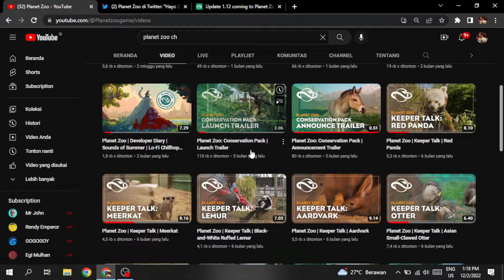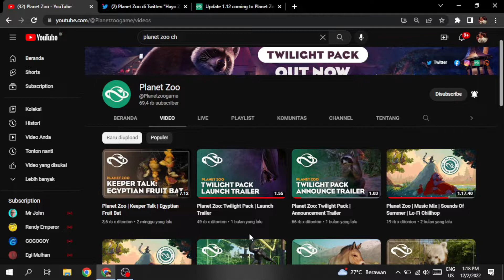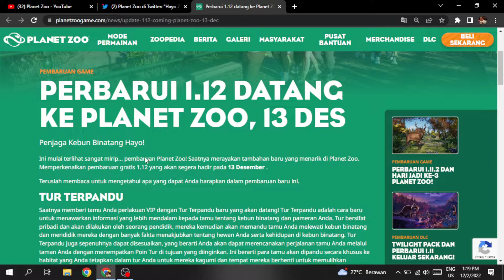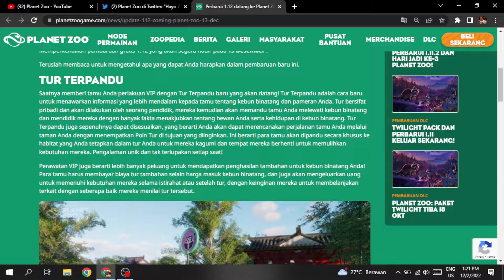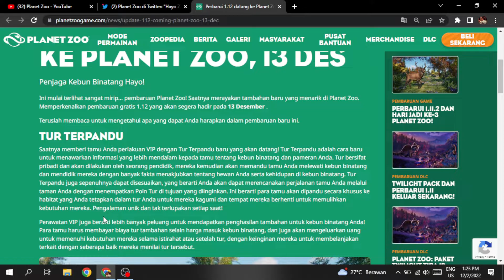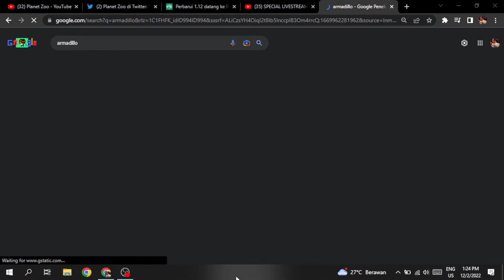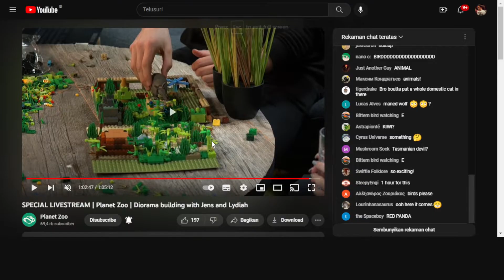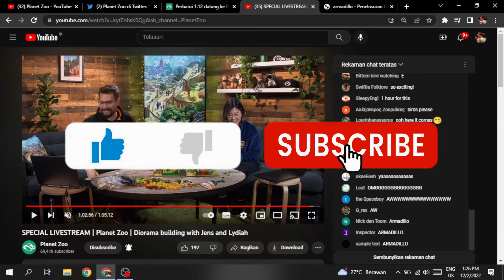PENGUMUMAN UPDATE 1.12, UDAH ADA DLC BARU AJA...😁😁